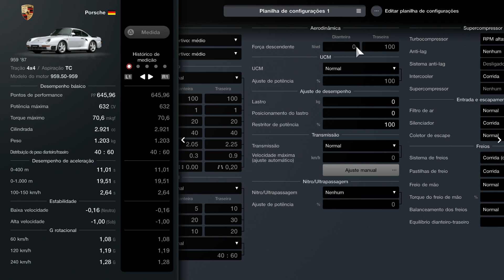Gran Turismo 7 - Porsche Cup: Nürburgring-Nordschleife | Porsche 959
🎮 Gameplay PS4
⚙️ Sport Medium Tires (SM)